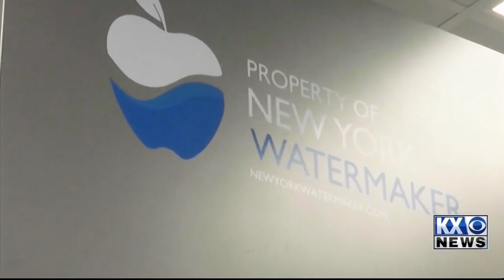SYSK NY To Go